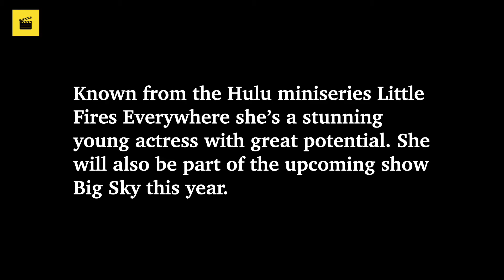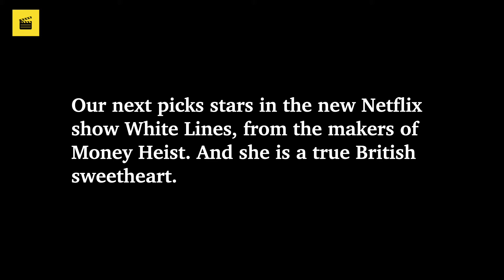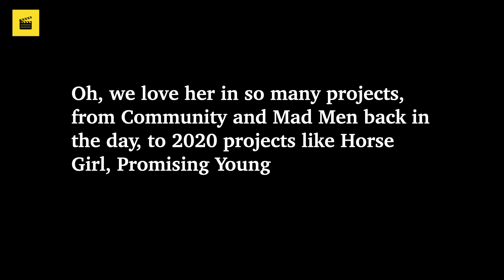5 Beautiful Actresses We Love Right Now (August 2020) ★ Actresses In Recent Movies & Series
In this video we present 5 beautiful actresses that we love right now as of August 2020. They all play main roles in series or movies recently released in 2020.

RATING //
We dug around on the web to find some newcomers and famous young
actresses from film and series 2020 that we absolutely love right now.